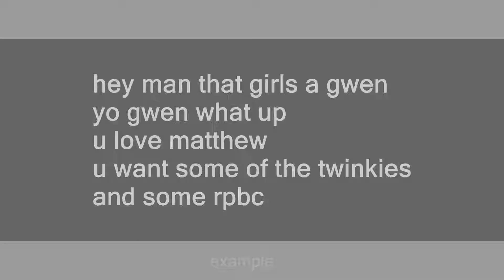gwen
Slang flashcards: